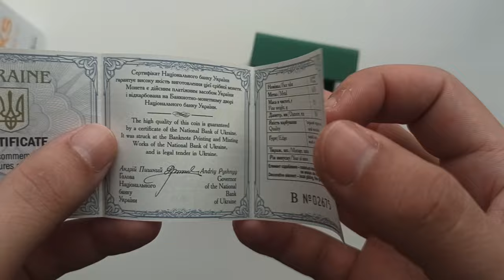Розпаковка НБУ, посилка від 27 жовтня 2023